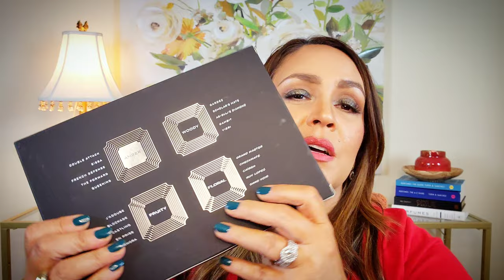MIND GAMES Fragrances House Review | New Perfumes - Fabs or Fails?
📣 JOMASHOP - perfume/luxury discounts:
💟 I'm sharing my thoughts on a bunch of Mind Games fragrances. Do you own or have you tested any of these?

💟 Fragrances Mentioned*:
Queening
Gardez
Grand Master
Double Attack
J'Adoube
Lionora
Sissa
The Forward
En Prise
Ruy Lopez
French Defense

💟 Mail:
Veronica
11533 Busy Street, Box 178
North Chesterfield, Virginia 23236

Musician: @iksonmusic